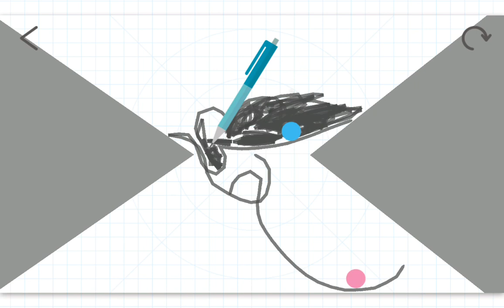Ornat The' stage...) Brain Dots！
Video recorded with Brain Dots' recorder and uploaded to Youtube manualy.